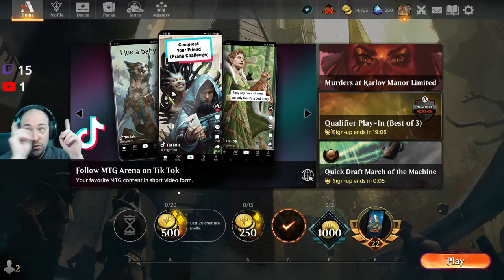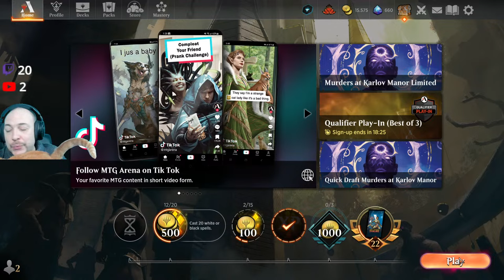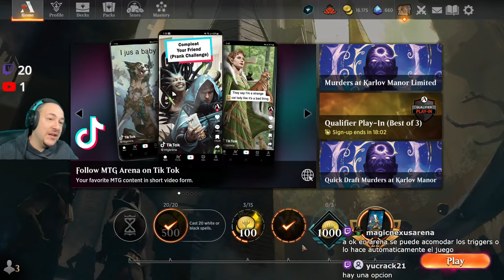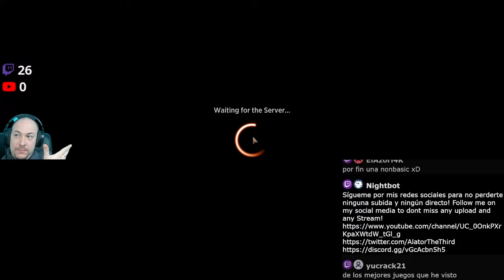Llegamos hoy?! con Jeskai Control☀️💧🔥|🌀Control en Magic Arena!🌀Road To Mythic Día 16 de Febrero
Todas las listas aquí !!!

En esta serie podreis seguir mis andanzas por Magic The Gathering: Arena de camino a Mythic!

Soy un jugador de Control y Combo mayormente, así que los colores que uso són Azul, Blanco y Negro.

Mis videos no están tuneados, es decir, los subo con el audio original de mis directos en Twitch, así que podreis escuchar conversaciones
con la gente del chat a parte de mis jugadas y pensamientos sobre las partidas.
El propósito de esto es dejar una huella de todo lo que juego en el Stream y así poder aprender de mis victorias y también de mis derrotas.

Espero que os sirva para aprender como yo al mismo tiempo que disfrutais!